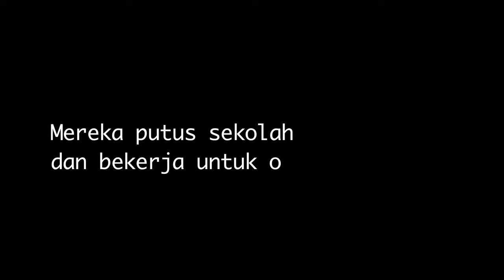Anak Penyeberang Bian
Ini adalah dialog dengan anak-anak Marind.